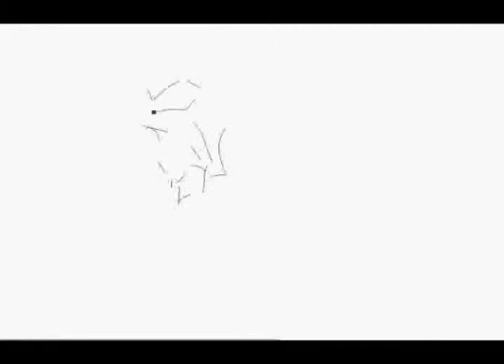Fear Factory - What Will Become (demo)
just a part of Mega Great Song!